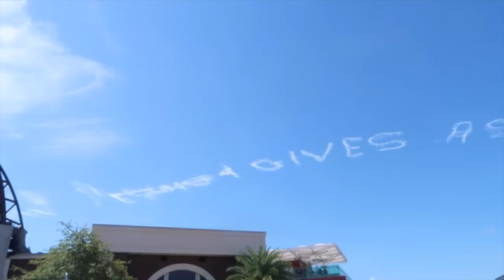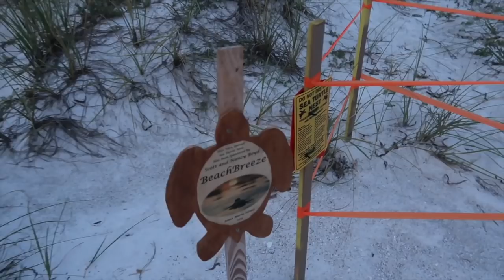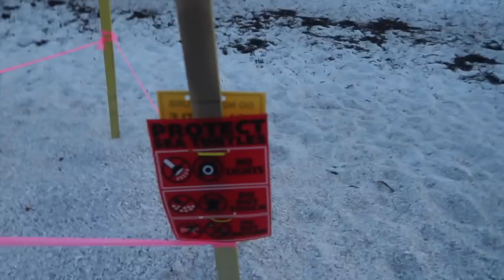DISNEY WORLD SPRINGS 🎡💝 | TALISAM TV #159